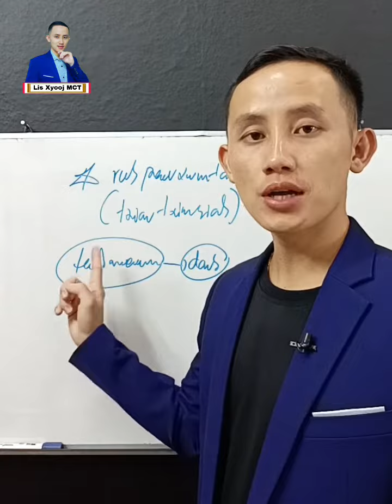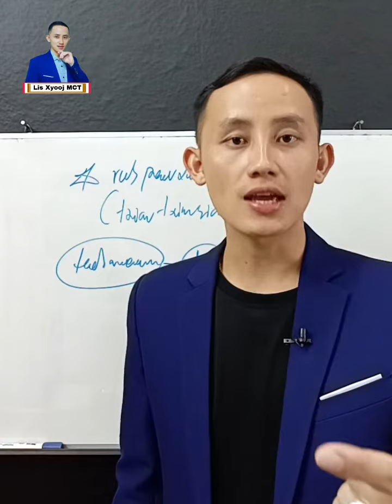Ua hauj lwm noj nyiaj hli yuav tsum paub.